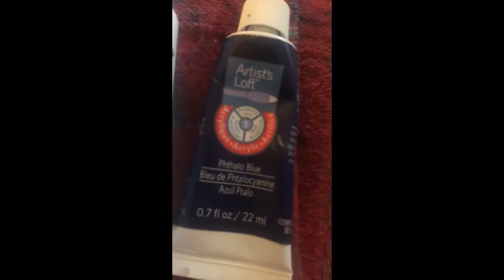How To Paint a Heavenly Sky | Step by Step ☁️🌤️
Hey guys! I am back from a little break! Today i talk and show you how to paint a heavenly sky! Let me know what you would like to see in the future in my video making process! :)